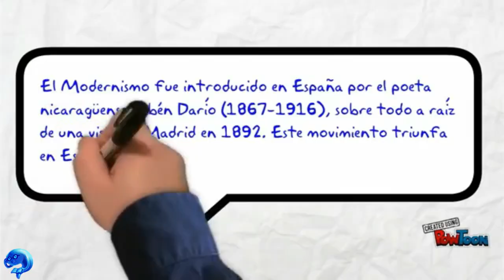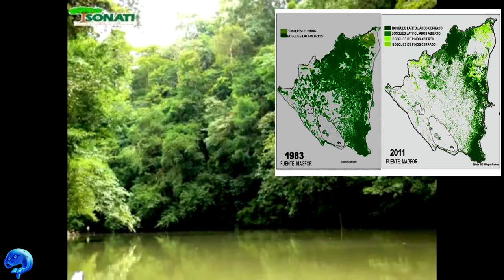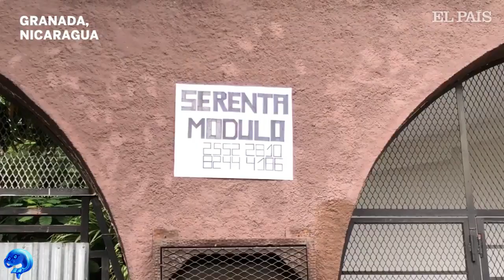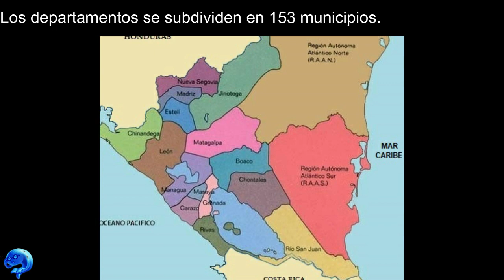Nicaragua - TODO lo que necesitas saber 🎹🌋😀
En este vídeo te voy a mostrar 15 datos curiosos sobre Nicaragua, estoy seguro que aprenderás algo nuevo luego de ver este vídeo.

DESCRIPCIÓN COMPLETA:

Este vídeo es la recopilación de 15 datos y/o sitios que a mi juicio son curiosos e interesantes sobre Nicaragua, la información brindada fue investigada en diferentes paginas de Internet y procuré contrastar las información hallada con fuentes mas confiables como la Wikipedia, con el fin de procurar acertar en la información y que esta fuera correcta.

El animo principal de este vídeo es entretener y formarle a la persona que lo vea, una idea de lo que es Nicaragua y de algunas de sus maravillas y/o datos curiosos y que así de alguna manera puedas conocer un poco mas sobre este país y sobre el mundo.

Espero lo disfrutes y acá te dejare a grandes rasgos las curiosidades que incluye este vídeo, no dejes de verlo hasta el final:

Número 1.
Teorías respecto de donde proviene el nombre de Nicaragua.

Número 2.
Breve resumen de la historia de Nicaragua, tribus indígenas en la época precolombina, llegada de los colonos, independencia, ocupación estadounidense, revolución y actualidad.

Número 3.
Managua, capital de Nicaragua, población, algunas características, expresiones culturales y sitios de interés turístico.

Número 4.
Cultura de Nicaragua, principales influencias y como varia esta según la región del país.

Número 5.
Música de Nicaragua, instrumento mas característico y como varia la música según la región del país.

Número 6.
Literatura en Nicaragua, obra mas representativa (el Güegüense) y escritor mas representativo del país.

Número 7.
Geografía de Nicaragua, extencion territorial, división por regiones, y algunas características de sus regiones.

Número 8.
Biodiversidad en Nicaragua, algunas características de su ubicación, sus regiones, sus áreas protegidas y sus especies mas representativas.

Número 9.
Cocina de Nicaragua, influencias, algunas de sus características según la región y algunos de sus platos y bebidas mas característicos.

Número 10.
Deporte en Nicaragua, deporte mas popular, y deportistas mas representativos.

Número 11.
Economía de Nicaragua, principal sector económico, Nicaragua como miembro del ALBA y proyecto de construcción del canal de Nicaragua.

Número 12.
Turismo en Nicaragua e impacto en la economía, de donde provienen la mayoría de turistas y cuales son los lugares preferidos.

Número 13.
Demografía de Nicaragua, población del país, composición étnica, principal idioma y otras lenguas.

Número 14.
Religión en Nicaragua, religión mas practicada y principal centro religioso del país.

Número 15.
Gobierno de Nicaragua, forma de gobierno, principales poderes del estado y como esta conformado y división política.